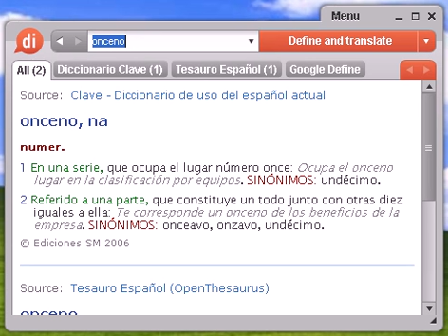Definición de onceno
onceno, diccionario, define, definir, significado, español, castellano, Dixio, oncena, oncenas, oncenos